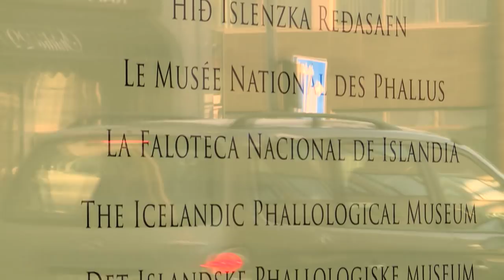The Icelandic Phallological Museum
冰岛阴茎博物馆
From penises of elves to those of whales
从精灵到鲸鱼——各展“雄”风

The Icelandic Phallological Museum in Reykjavík is without a doubt one of a kind. It contains a collection of phallic specimens that belong to various types of mammals. In the museum you can see a collection of more than 220 penises and penile parts that belong to all the land and sea mammals found in Iceland. It even has on display the penis of an old, Icelandic gentleman who died in 2011 at the age of 95. Furthermore, the museum has between 40–50 specimens from foreign mammals including a giraffe and an elephant.
冰岛阴茎博物馆/The Icelandic Phallological Museum位于冰岛首都雷克雅未克/Reykjavik，是全世界唯一一家专门收藏阴茎的博物馆。博物馆收藏了220多件各类哺乳动物，包括冰岛境内所有海生和陆生哺乳动物的阴茎。馆内还收藏了一位95岁的冰岛男子捐赠的人类阴茎样本，这位男子于2011年逝世。馆内的藏品还包括40–50件冰岛境外哺乳动物（如长颈鹿和大象）的阴茎标本。
“The purpose of the museum is showing these specimens,” says the curator, Hjörtur Sigurðsson, “but it’s also a scientific museum. Many professionals visit the museum to study, like biologists and doctors. The purpose is also to educate and amuse people and of course to lift the taboo that has been shrouding this subject for so long. It’s just a part of the anatomy; people should be able to discuss these things.”
馆长哈特森/Hjörtur Sigurðsson说：“创立博物馆的目的就是为了展示这些标本，但它同时也是一个科学博物馆，吸引了许多专业人士，如生物学家和医生，来这里来参观学习。我们的博物馆具有教育意义，也能让人轻松一笑，还能解除长久以来对阴茎这一话题的禁忌。其实，它只是解剖学的一部分，应该可以泰然自若地进行讨论。”
Sigurðsson says that what gets the most attention are the big things, like the penis of a sperm whale that is 1.7 meters long and weighs somewhere between 70–80 kilos. The human penis gets a lot of attention too.
哈特森说，馆藏中最受关注的是那些“体型”巨大的家伙，比如抹香鲸长达1.7米、重达70-80公斤的阴茎。当然，人类的阴茎也很受关注。
For the foreigners the folklore section is popular. “They find it very funny that we can display penises from elves, trolls and the hidden people.”
对于外国人来说，民间传说也很有意思。“他们觉得，我们能展出精灵、巨魔和隐藏人的阴茎，实在是太有趣了。”
Regarding the hidden people: some claim they can see the hidden man’s penis; especially the women.
关于隐藏人：有些人，特别是女人，声称他们能看到隐藏人的阴茎。

Laugavegur 116
105 Reykjavik